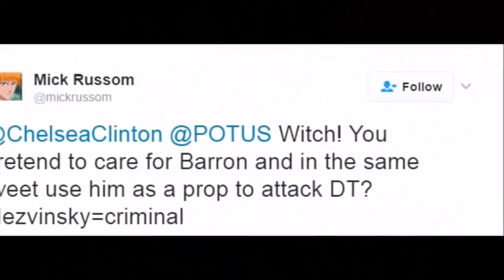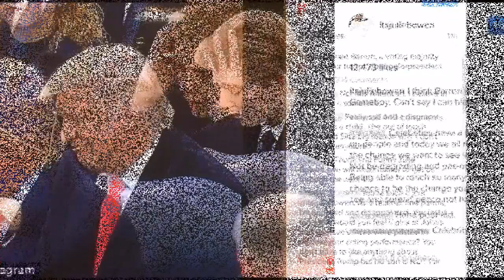Chelsea Clinton speaks out to defend Donald Trump's 10 year old son from cruel internet bullies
Please register now to receive the channel Latest videos daily